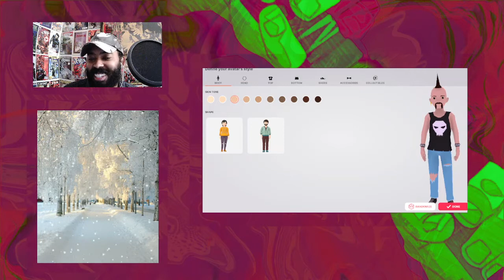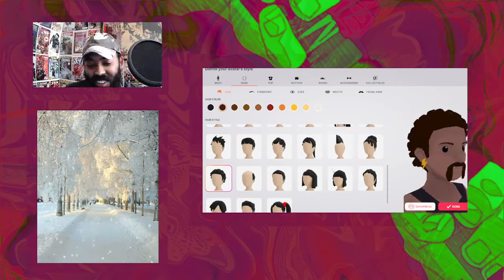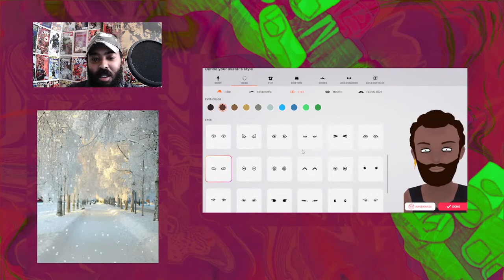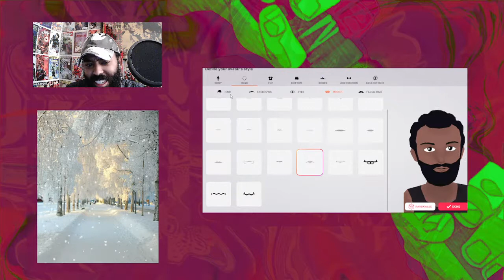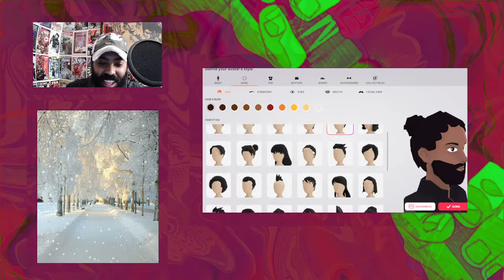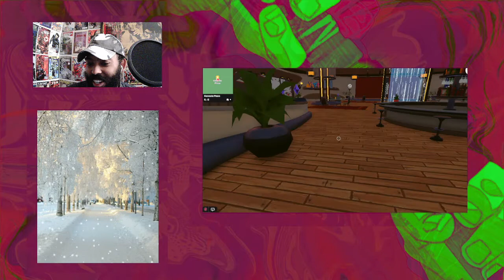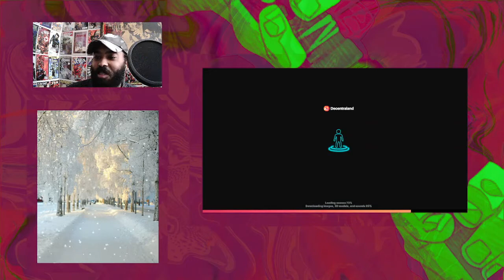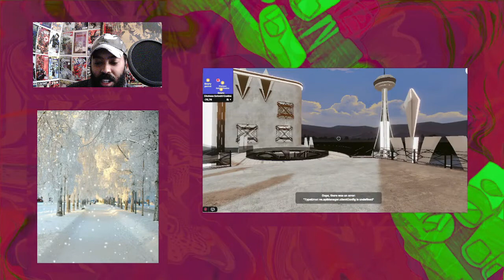Metaverse Monday: Decentraland Disaster - ZolYin 103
ZolYin Podcast
Episode 103 - Metaverse Monday: Decentraland Disaster
WARNING: VERY BORING (O___O)
After two long years of not touching the stuff, ya boy Yin decided to take another hit of that sweet sweet Decentraland. Unfortunately, he can no longer chase the dragon and the quest to recapture that weird wild west aimlessness entertainment is long gone. Mostly due to higher traffic causing lag. Anyways, hope you enjoyed this 30 minute disaster.

What is Zolyin?